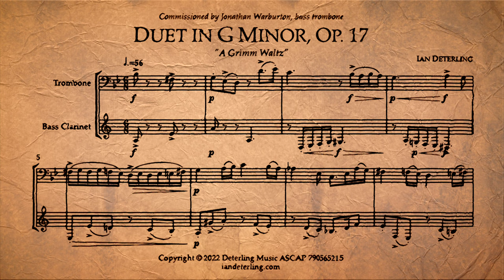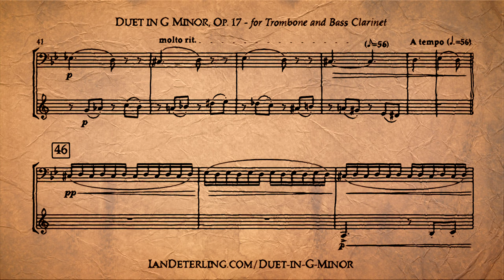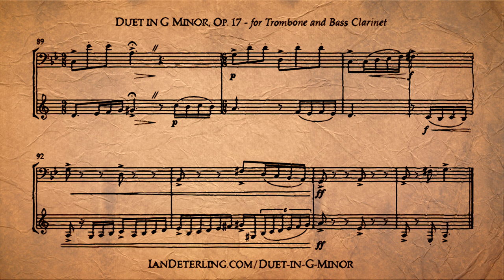Duet for Trombone and Bass Clarinet in G Minor